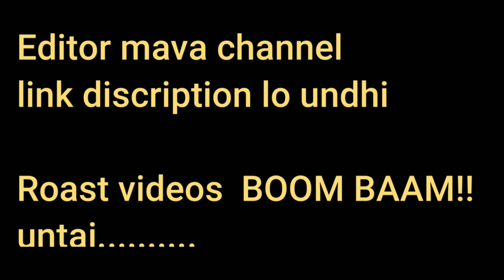|| PUBG MOBILE INDIA ఎందుకు delay అవుతుంది??? || 100% genuine information||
⭐HI FRIENDS___ I'm MR NOTA YT.
      BUT IT HELPS TO SUPPORT BUY A NEW MOBILE
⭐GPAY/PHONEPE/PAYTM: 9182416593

⭐ABOUT ME season 9 ,12,13 ACE
Name : A. RAMAKRISHNA
Age : 21 Years
►!Lover : Single :)
►From : India, GUNTUR
►Work : BTECH STUDENT.
DEVICE : REDMI NOTE 4
STORAGE: 3GB & 32GB

⭐Mod Rules
🔫Mod Should not Timeout Viewers If they Say Opinion
🔫Mod have Permission to Timeout and Hide user from the Channel So Don't Use the Role for TimePass.

⭐NOTE. images&audios used in this videos & thumbnails belongs to respected OWNERS,not mine . thanks to them ..

⭐NO COPYRIGHT INFRINGEMENT INTENDED COPY RIGHT NOTICE - please feel free to leave me a notice if you find this upload inappriate.contact me personally if you are against an upload which you may have right to the music instead of contacting YouTube about a copyright infringement .

GAME STAR_________________ RS 1000/-
RISHI YT _____________________RS 800/-
MANHANDLING YT___________RS 149/-
AKSHAY ______________________RS 50/-
Cruel king______________________Rs 1000/-
TRANDY HARSHA YT__________RS 1000/-
Sathiwik gaming  __________RS 400/-
Dr DSP gaming__________________RS499/-